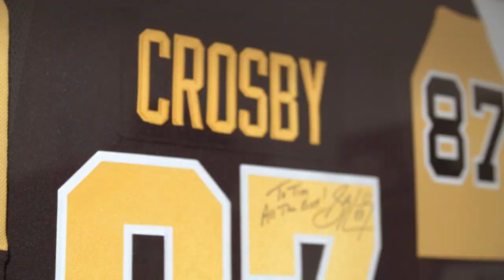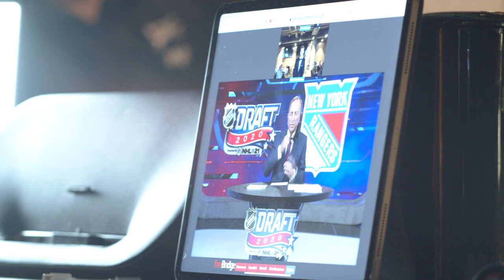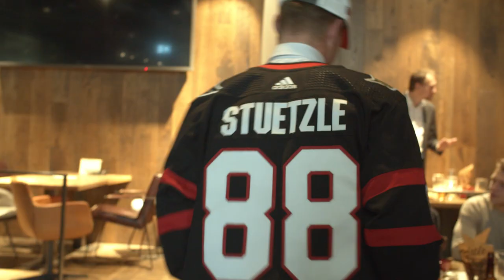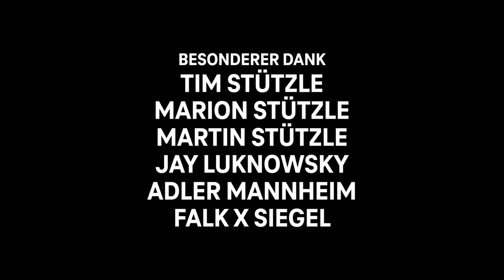24h mit Tim Stützle - die Dokumentation | Eishockey | MAGENTA SPORT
MagentaSport begleitet Tim Stützle von den Adler Mannheim am wichtigsten Tag seiner Karriere - dem NHL Draft! Der 18-Jährige wird an 3. Stelle von den Ottawa Senators gedraftet - mit dabei: Familie, Freunde, Weggefährten und MagentaSport!